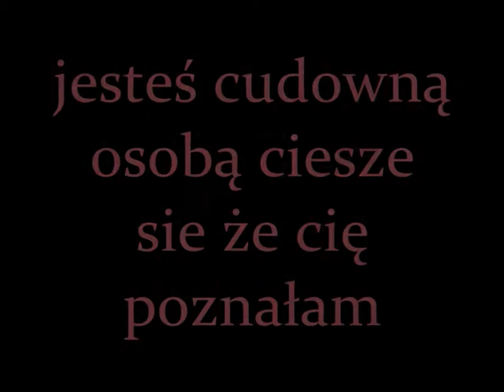Dla Joanna8286 (Maite Perroni )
Postanowiła zrobić ci filmik :)
mam nadzieje że ci sie spodoba
buziaczki:)